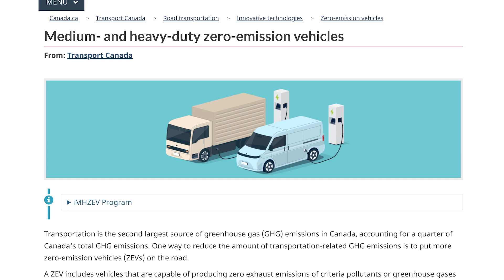Elevating Electric Vehicles in the Transport Industry | Interview with Industry Expert Satnam Singh